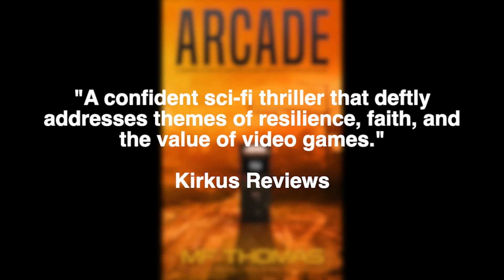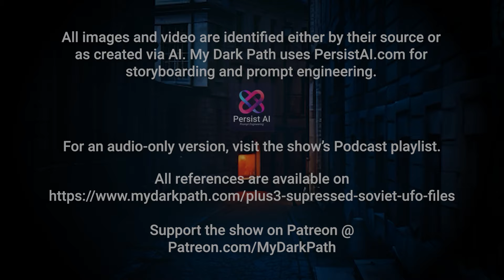Soviet Secrets: What Are They Hiding in Their UFO Files?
Step into the mysterious realm of suppressed Soviet UFO files, where unexplained aerial phenomena challenge all that we accept as reality. Encounter the mysterious, slow-moving, red-hued, UFO object observed descending on Hill 611, its glow intensifying as it deftly navigated the night sky. Explore the long-hidden secrets hidden within the Soviet Union's classified archives. This riveting video tears through the global veil of secrecy, revealing startling truths. Together, let's unearth revelations that might just redefine our understanding of the world. Are you prepared to explore the unknown?